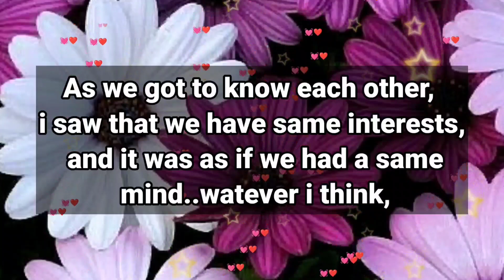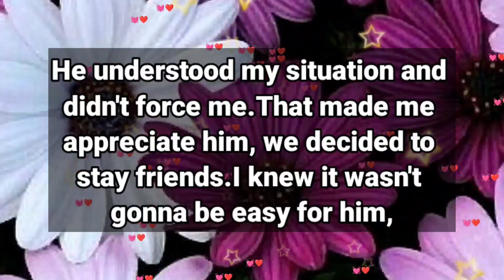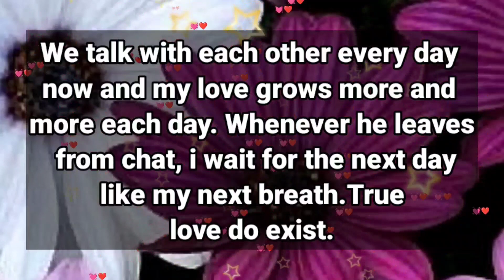She trapped me 😃🤣🤣❤️❣️